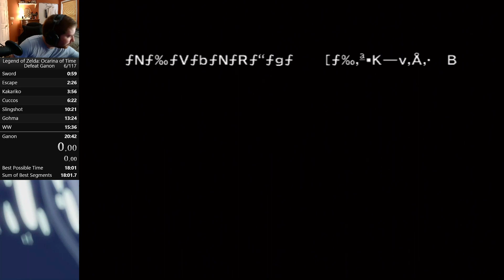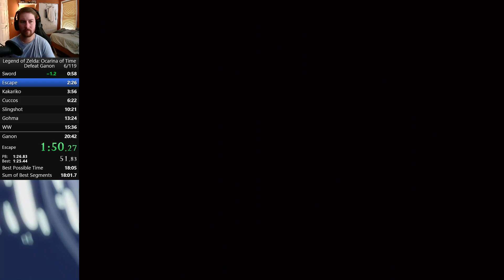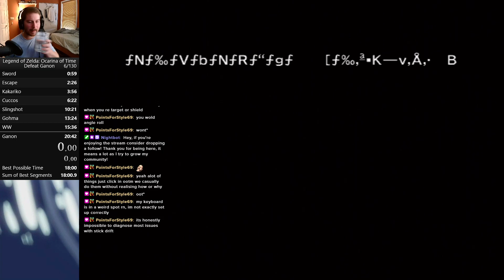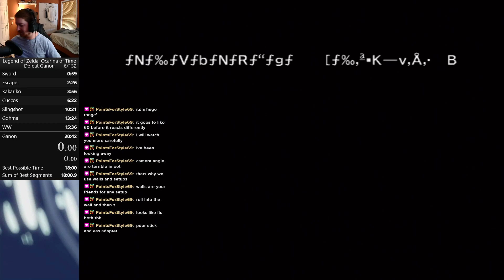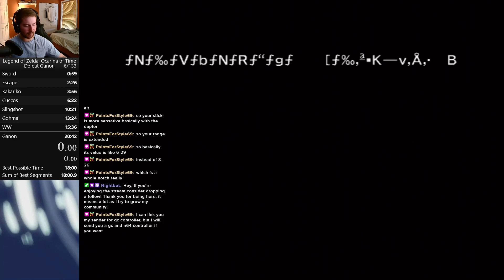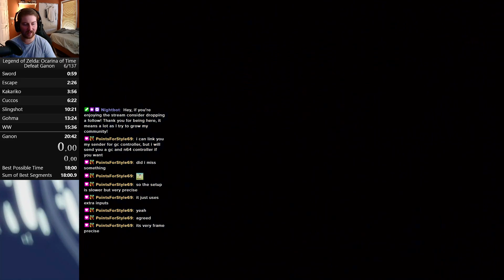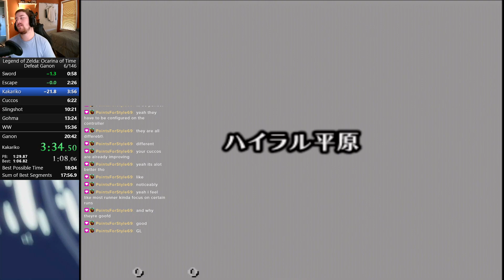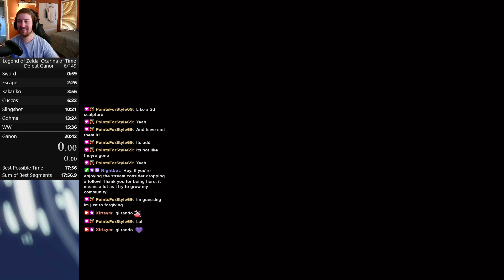Fighting My Controller For A PB | November 7th 2023 | Full Twitch VOD